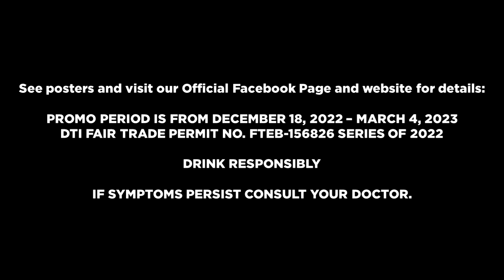Bagong Taon, Bagong Milyon 2023 Proof of Purchase (Ginebra San Miguel & Skelan/Revised)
This is the revised panel of Bagong Taon, Bagong Milyon 2023

See posters and visit our Official Facebook Page and website for details:

PROMO PERIOD IS FROM DECEMBER 18, 2022 – MARCH 4, 2023

DRINK RESPONSIBLY

ThouShallNotSteal (Exodus 20:15)
HuwagMagnakaw (Exodus 20:15)